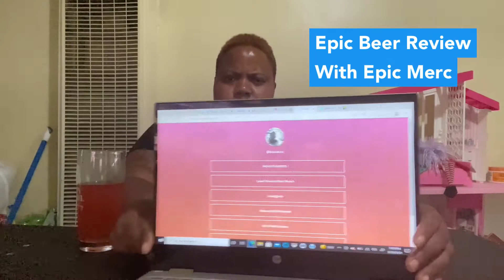Epic Beer Review: Bordeaux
Ahh S**t round 2 of the uncap everything x jay Bordeaux x Rusty Barrel HomeBrewing collab.
This was another great beer makes me want to beer travel to RVA. This beer was 🔥🔥🔥. You know what time it is. Time for the Specs:
ABV: 5.4%
Style Type: Raspberry Wheat
Taste: Sweet, Fruity
Brewery: Rusty Barrel HomeBrewing